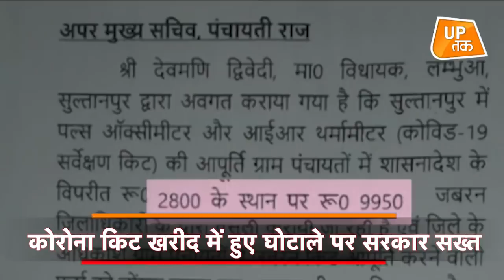योगी को मिली चट शिकायत और पट कार्रवाई हो गई!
मेडिकल इक्विपमेंट खरीद में घोटाले पर उत्तर प्रदेश के मुख्यमंत्री योगी आदित्यनाथ ने बड़ी कार्रवाई की है. सीएम योगी ने सुल्तानपुर, गाजीपुर, बिजनौर, बाराबंकी सहित कुछ अन्य जनपदों की कतिपय ग्राम पंचायतों में पल्स ऑक्सीमीटर और इन्फ्रारेड थर्मामीटर की बाजार मूल्य से अधिक दर पर खरीद किए जाने की एसआईटी जांच के आदेश दिए हैं.